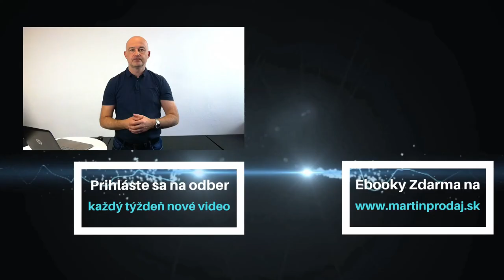Čo je v podnikaní najdôležitejšie?